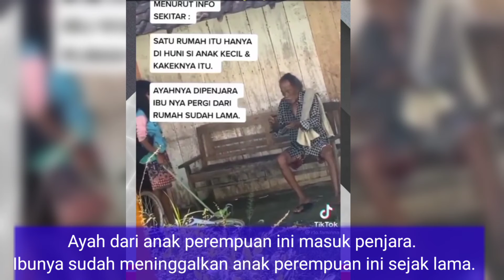sungguh miris melihatnya seorang kakek di paksa mengemis oleh cucunya sendiri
Berita viral  Seorang kakek di Desa Kropak, Kecamatan Wirosari Grobogan dimarahi dan dipaksa mengemis oleh cucunya.

Beredar video vira TikTok yang menampilkan adegan seorang anak perempuan yang menjulurkan sapu untuk seorang kakek. Terlihat anak perempuan tersebut sedang marah-marah pada kakek tersebut.

Si anak perempuan membanting sepeda yang ada di depannya. Lalu dengan gestur memukul sapu, ia memarahi dan menunjuk si kakek yang bersiap-siap untuk pergi.

Si kakek yang duduk ternyata dipaksa cucunya mengemis setiap hari. Meskipun dibentak dan dimarahi cucunya, si kakek tidak mengeluh dan tetap berjalan walaupun Langkah-langkahnya terputus.

Menurut info yang beredar, anak perempuan tersebut hanya tinggal berdua dengan kakeknya. Kedua orang tuanya tidak tinggal Bersama anak perempuan ini.

Ayah dari anak perempuan ini masuk penjara. Ibunya sudah meninggalkan anak perempuan ini sejak lama.

Setiap pagi hari anak perempuan ini sering marah-marah pada kakeknya untuk pergi mengemis. Alasannya agar anak perempuan ini mendapatkan uang jajan.
 semoga kita semua di jauhkan dari perlakuan seperti ini.. aminn